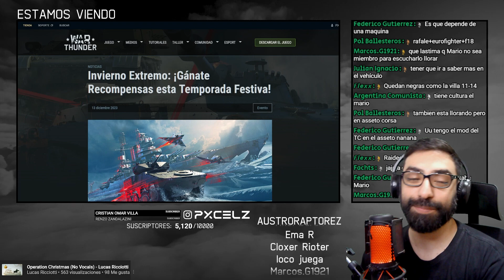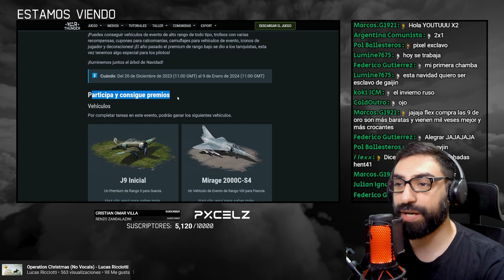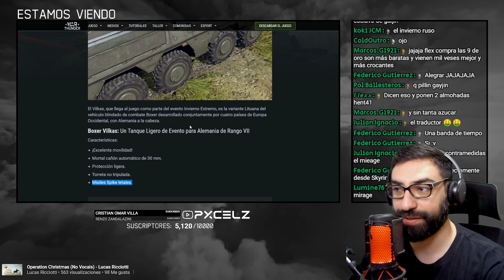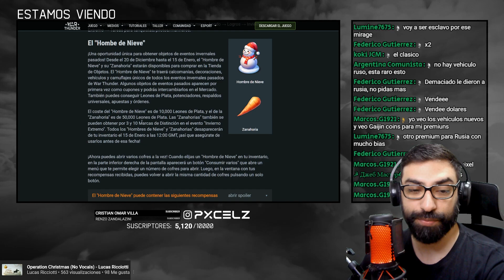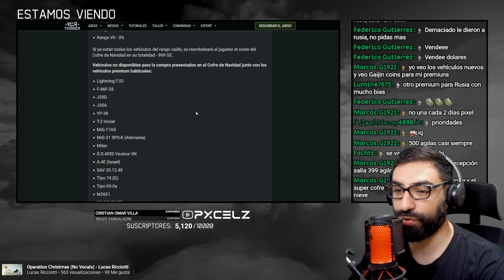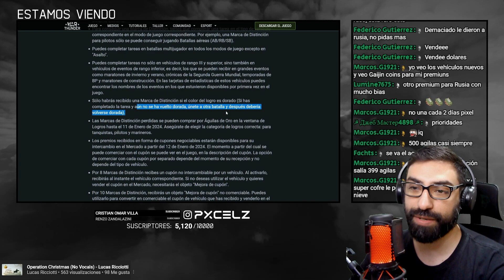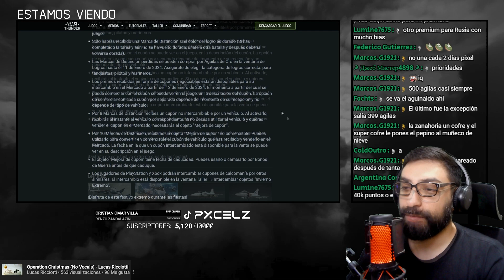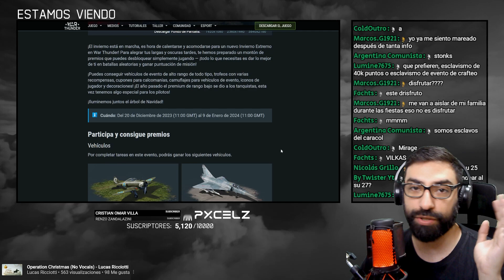EXPLICO TODO SOBRE EL EVENTO DE INVIERNO DE WAR THUNDER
Les traigo toda la información sobre el nuevo Evento de Invierno Extremo de War Thunder. Conseguí vehículos de evento de alto rango de todo tipo, trofeos con varias recompensas, cupones para calcomanías, camuflajes para vehículos de evento, iconos de jugador y decoraciones. El año pasado el premium de rango bajo se dio a los tanquistas, esta vez hay algo especial para los pilotos 👀

¡Seguime!

Mi escuadrón dentro de War Thunder es AUSTRORAPTORES =RAPTS=.

¡War Thunder es un juego gratuito, usa éste enlace y obtené beneficios increíbles dentro del juego!

Desde lo más profundo de mi corazón, muchas gracias.

🖥️ MI PC:
Windows 10 Original.
Ryzen 7 1700 / 8 Núcleos.
Asus ASRock X370 Taichi (Ryzen)
Nvidia GeForce RTX 3060.
32 GB RAM.
2 TB Disco Rígido.
1 TB Disco Solido.
500 GB Disco Solido M2.
Adobe Premiere 2021 para editar video.
Adobe Photoshop 2021 para imágenes.